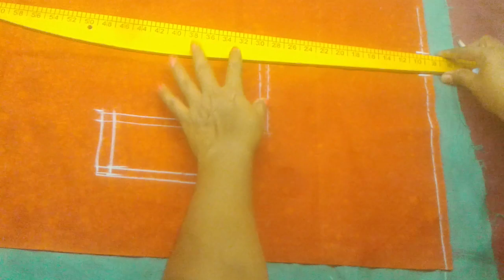Perfect Armhole Cutting for Blouse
CLOTHS
Achkan
ajrak
angarkha,
bakhu/kho,
blouse,
burqa,
choli ,
churidar,
daura-suruwal,
dhoti,
dumdyam,
dumpra,
dupatta,
farshi
pajama,
gagra choli,
ghoonghat,
gamucha,
gamosa,
gharara,
gho,
jamawar,
jodhpuri,
kabney kasta sari,
kaupina,
khalat kira,

frock design,
baby girl dress,
baby frocks,
frock,
frock dress cutting,
kids frock,
girls frock,